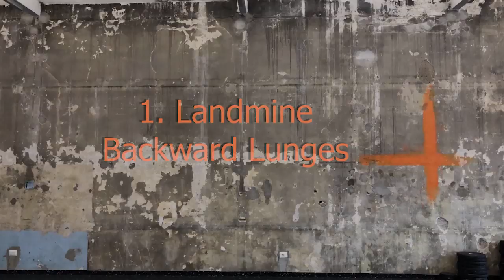Landmine Workout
In questo video vi mostrerò 4 esercizi che richiedono l'utilizzo di un bilancere incastrato tra due dischi. Il Landmine Workout che vediamo si basa molto sulla capacità di tenere rigido il core, oltre che ad allenare spalle e gambe.